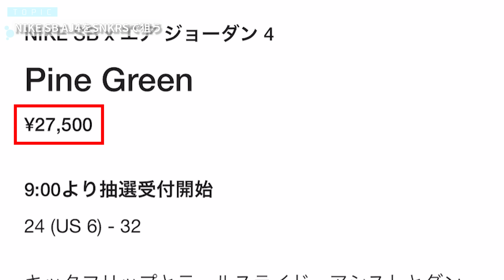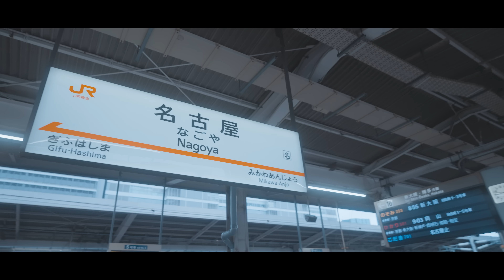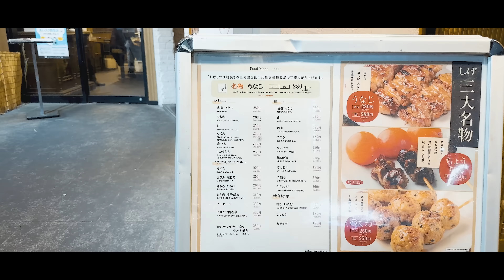[SNKRS・VLOG]NIKE SB AIR JORDAN 4をSNKRSで狙う＆名古屋ポップアップ密着動画もお届けする豪華２本立て！ -Chillin’ Fashion Crib Vol.758-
今回は第758弾ということで、２本立てでお届け！

SNKRSでSBジョーダン４を狙いつつ、先週末の名古屋ポップアップの密着VLOGも！

名古屋では珍しくあんなチャレンジも！？

[メモ]
・SAMPLES ATHLETIC CLUB PACK feat. Fruit of the loom
受注期間：3/24(FRI)12:00 - 3/27(MON)23:59

-朝岡周 & The Jack Band-
朝岡周 Sax
宮本憲 Guitar
原田ソウ Bass
大津惇 Drums